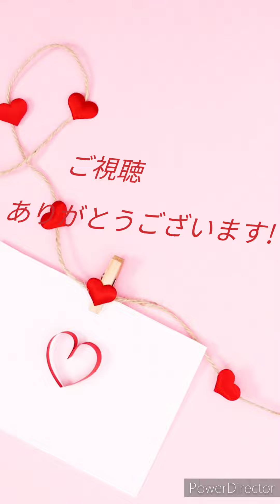【大暴走】テンション上がって走り回るマロンくん！！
久しぶりにテンション上がって走り回るマロンくんでした🐶

楽しそうにしてる姿は、見ていて嬉しくなりますね。

カメラを縦型で撮ってしまったので、見にくかったらごめんなさい。

マロンチャンネルをよろしくお願いします!